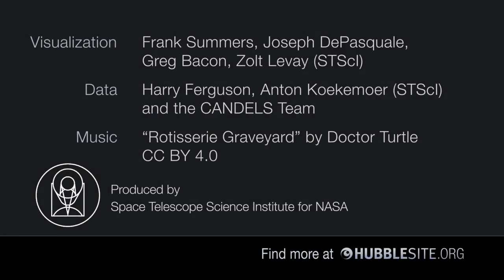A Flight Through the CANDELS Ultra Deep Survey Field Ultra HD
"🌌 A Flight Through the CANDELS Ultra Deep Survey Field in Ultra HD: Unveiling Distant Galaxies ✨

Embark on an extraordinary journey through the cosmos with this breathtaking Ultra High Definition (Ultra HD) video. We invite you to soar through the CANDELS Ultra Deep Survey Field, a window into the far reaches of the universe, where galaxies shine like distant stars, revealing secrets of our cosmic history.

Glide past clusters of stars, nebulae, and celestial phenomena, all captured with the utmost clarity and detail that Ultra HD offers.